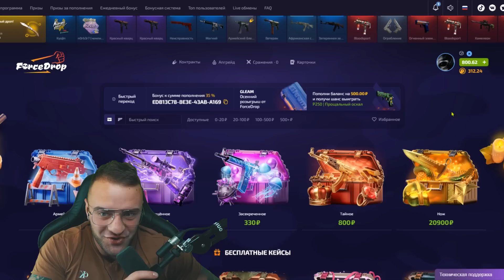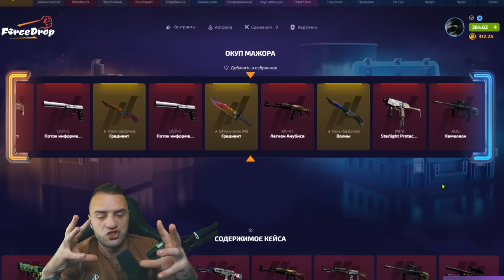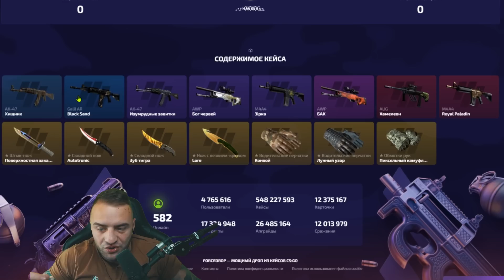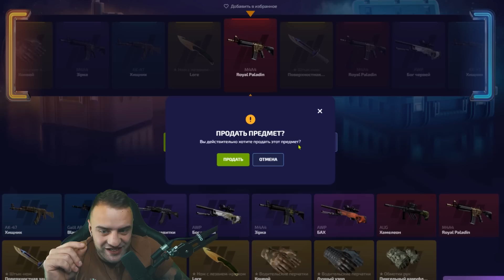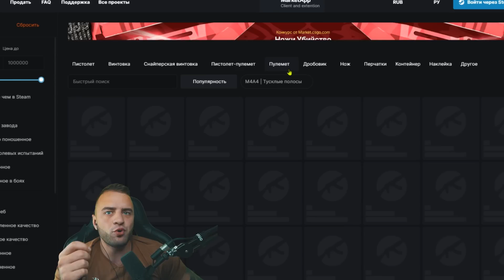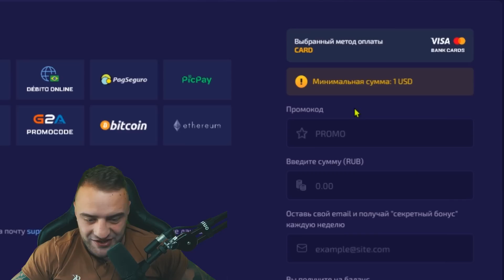КАК ВЫБИТЬ НОЖ на FORCEDROP ПРОМОКОД 🔥С 300 РУБЛЕЙ до НОЖА на FORCEDROP ПРОМОКОД - КЕЙС на FORCEDROP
FORCEDROP ПРОМОКОД 40% - 40СОЛОМА

Привет! Форс дроп forcedrop промокод с 150 рублей до ножа, forcedrop промокод позже! Как выбить нож с 150 рублей на forcedrop промокод? конечне но на forcedrop промокод Нож с 150 рублей, нож с лоу баланса, forcedrop промокод сайт хороший, но вот forcedrop промокод лучше :D Внатуре forcedrop промокод) Досмотри ролик до конца и узнаешь как окупиться!